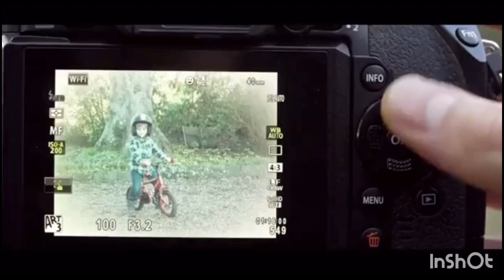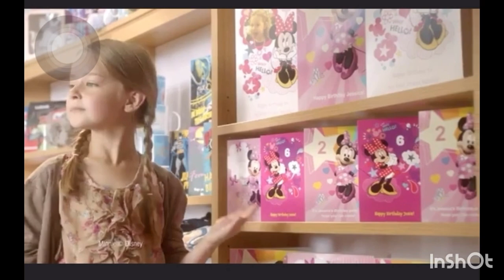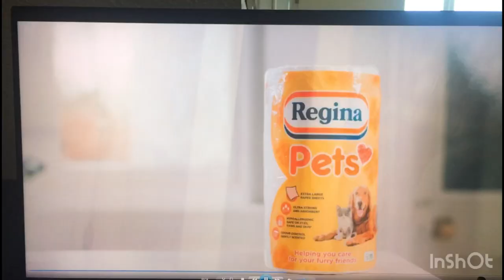Aaron M - Commercial Showreel 2024